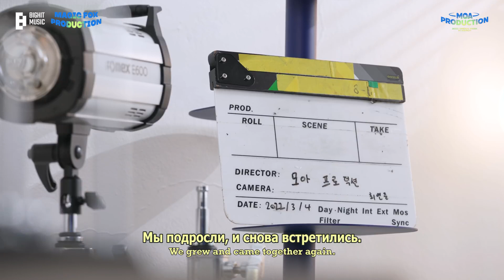[2022 DREAM WEEK] Добро Пожаловать в MOA PRODUCTION!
Лучшая награда для нас - это ваша поддержка!